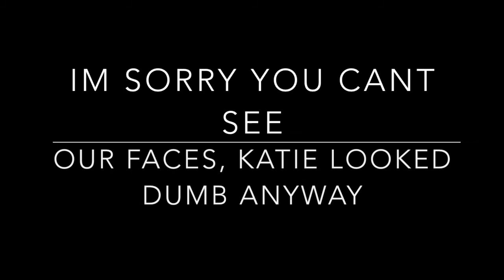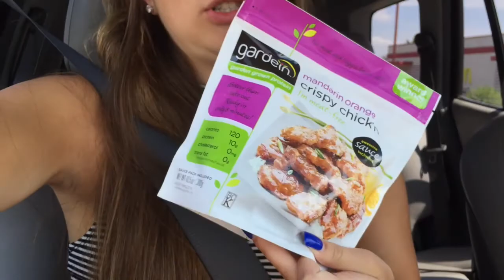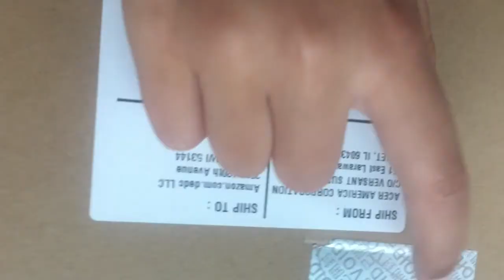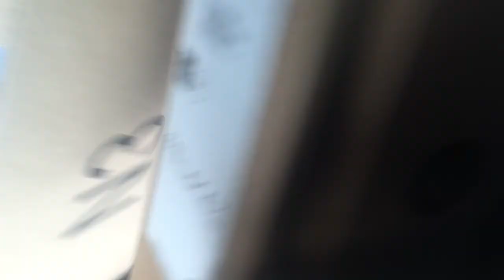MOONING PEOPLE?!?!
Sophie (7/2-7/8) plus a few extra days
sorry this one is a little longer, hope you enjoy!! :)